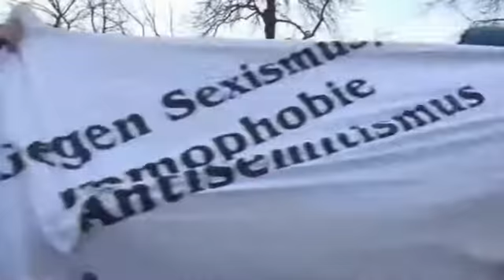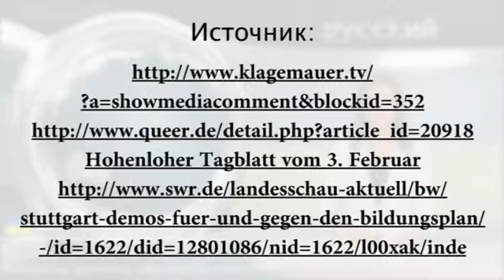Фальсифицированная отчётность о протестах ... | Pусский | kla.tv